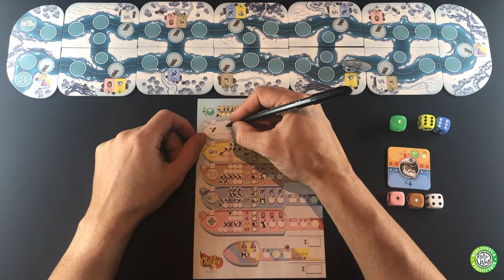Hoy Jugamos a Riverside en castellano (Juego de Mesa Roll & Write) Novedad Essen 2021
Riverside es un juego de Roll & Write de 1 a 6 jugadores, diseñado por Eilif Svensson y Åsmund Svensson. Autores de Santa Maria, The Magnificent, o los R&W Kokoro y Trails of Tucana, entre otros.

Ha sido presentado en la feria Spiel 2021 en Essen.

* Al día de la fecha no ha sido anunciada su versión en castellano, aunque hay un par de editoriales con conversaciones avanzadas. Actualizare.

RR.SS.

Música de la intro:
El logo de Biblioteca Roll & Write es una creación de @raulfruiz